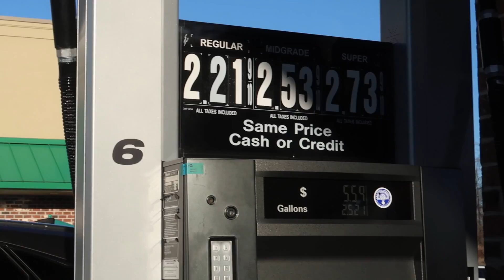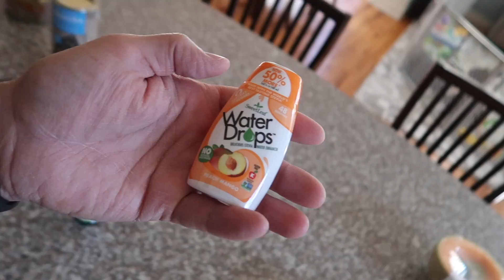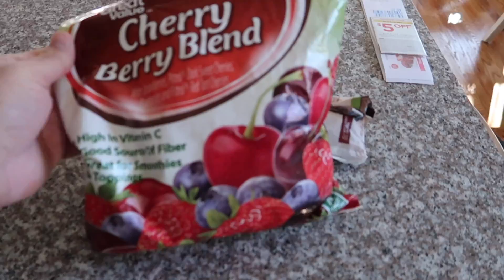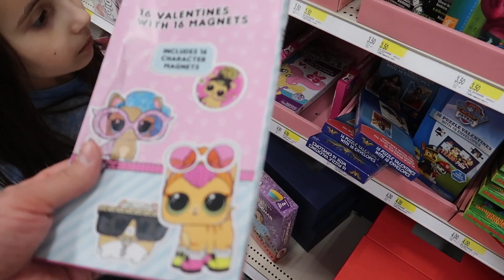NUTRIBULLET SMOOTHIES, TARGET & NEW DISHES!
I surprised Liz with some dishes, obsessed over the Nutribullet and did a Target run.
Send Us Mail:
ThePlusSideOfThings
About ThePlusSideOfThings:
Hello! My name is Rob, and I'm a Father to a 6 year old girl and a baby boy named Max This channel shows our lives as a family. We also make toy videos sometimes! We try to have fun every day!